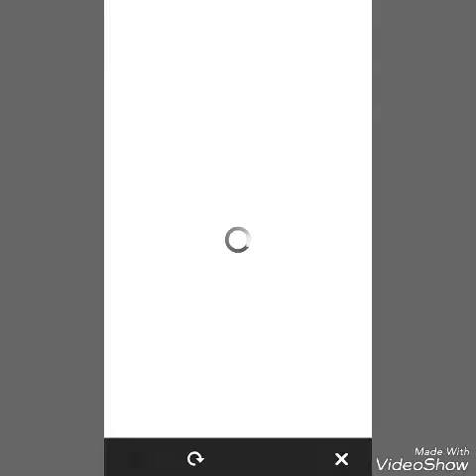Random video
Sorry I haven't uploaded I promise to upload once a day.